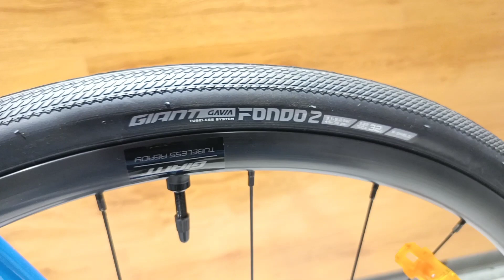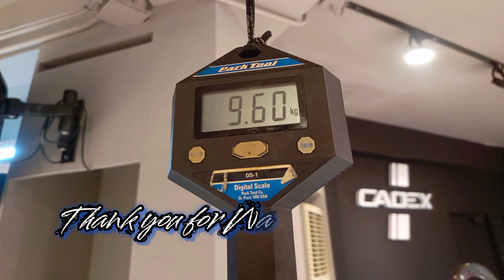2024 LIV AVAIL AR 1 XS + WEIGHT - WOMENS ENDURANCE BIKE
Liv Avail AR 1
php 88,000